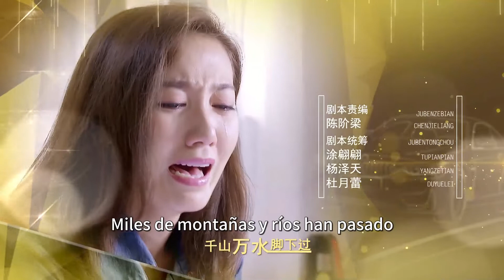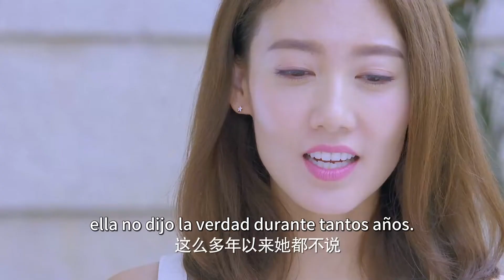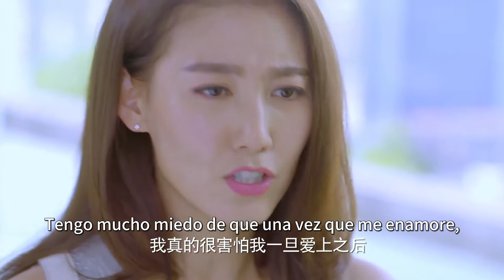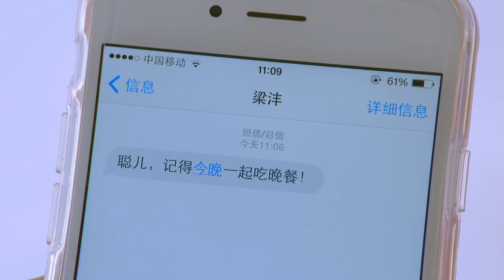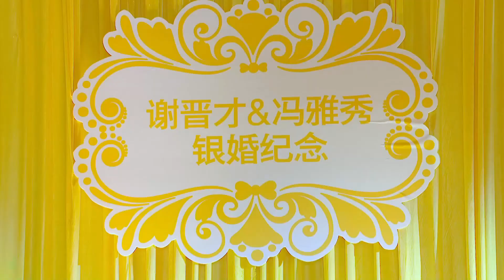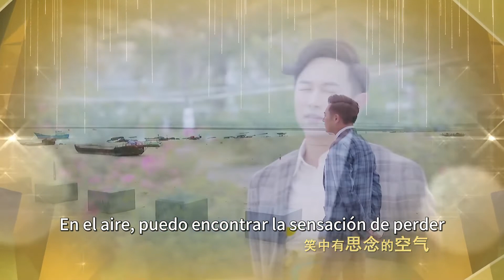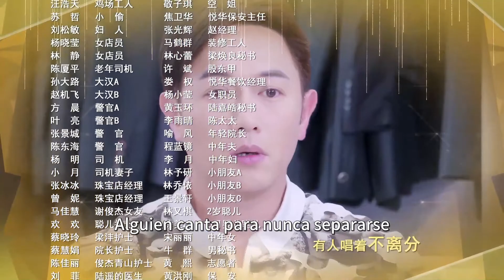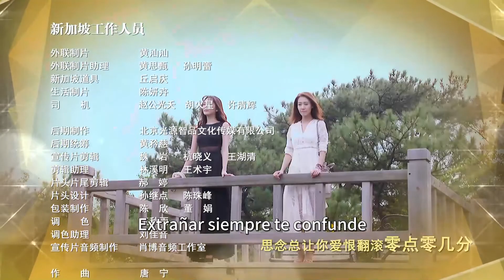【Sub Español】Dulce Encuentro EP 09 (Sammul Chan, Gao Lu) Chinese Romance Drama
Dulce Encuentro / Sweet Encounter
Sinopsis:
Se enfoca en la relación entre Lu Jiahao, el heredero del Hotel Yuehua, y Lin Conger, un novato en el trabajo, y cuenta la historia de un dulce sadomasoquismo y un enredo de amor-odio entre la vida y la muerte debido a los errores.

Secret History of Empress Wu
Sinopsis:
Starring Yin Tao as the main character Wu Mei Niang, the only woman in Chinese history to rule as an emperor.